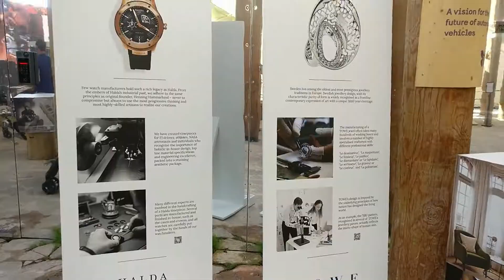Sweden Pavilion Dubai Expo 2020